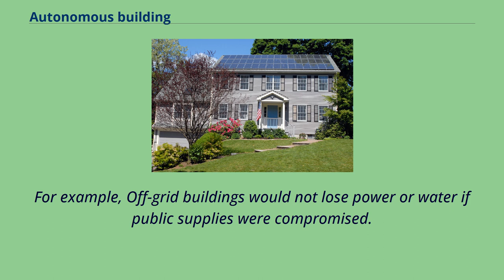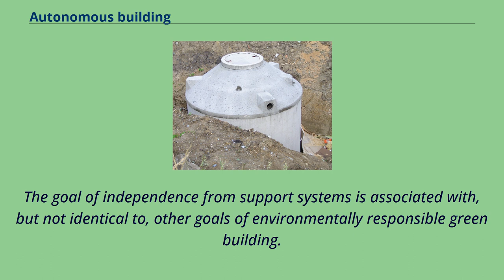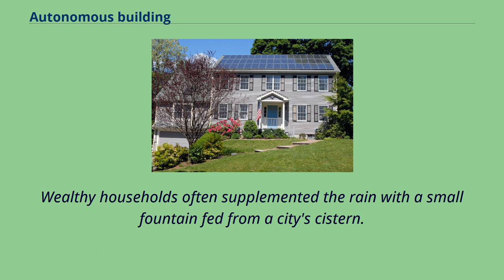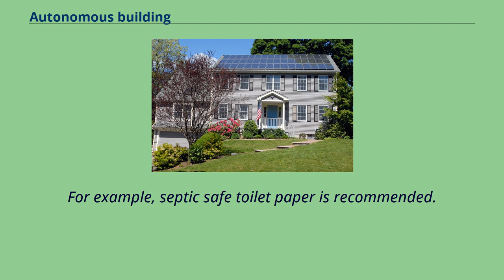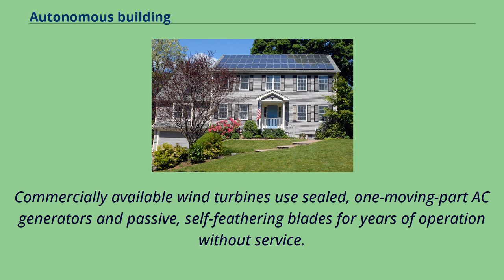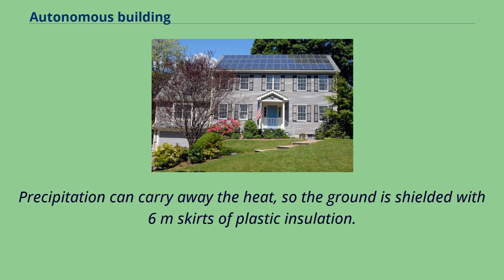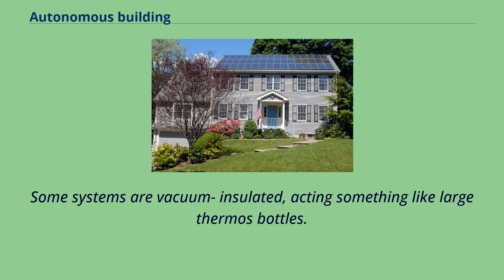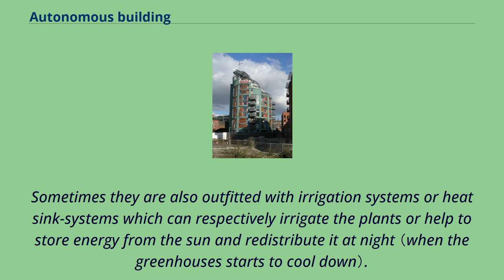Autonomous building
Low-energy_building
Self-sustainability
An autonomous building is a building designed to be operated independently from infrastructural support services such as the electric power grid,
gas grid, municipal water systems, sewage treatment systems, storm drains, communication services, and in some cases, public roads.
Advocates of autonomous building describe advantages that include reduced environmental impacts, increased security, and lower costs of ownership.
Some cited advantages satisfy tenets of green building, not independence per se （see below）.
Off-grid buildings often rely very little on civil services and are therefore safer and more comfortable during civil disaster or military attacks.
For example, Off-grid buildings would not lose power or water if public supplies were compromised.
As of 2018, most research and published articles concerning autonomous building focus on residential homes.
In 2002, British architects Brenda and Robert Vale said that It is quite possible in all parts of Australia to construct a 'house with no bills', which would be comfortable without heating and cooling,
which would make its own electricity, collect its own water and deal with its own waste...These houses can be built now, using off-the-shelf techniques.
It is possible to build a "house with no bills" for the same price as a conventional house, but it would be （25%） smaller.
In the 1970s, groups of activists and engineers were inspired by the warnings of imminent resource depletion and starvation.
In the United States a group calling themselves the New Alchemists were famous for the depth of research effort placed in their projects.
Using conventional construction techniques, they designed a series of "bioshelter" projects, the most famous of which was the Ark B...